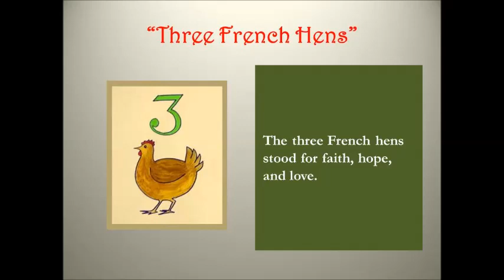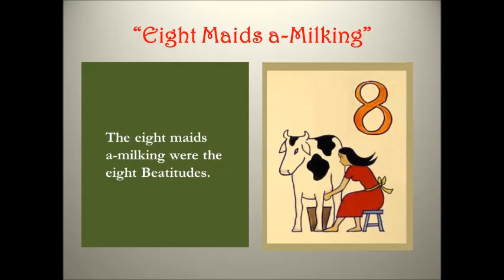Twelve Days of Christmas Meaning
A brief video about the carol "Twelve Days of Christmas" describing its origins and the meanings of the items in the song.  The carol was a clandestine catechism during the time when Catholicism was outlawed in England.